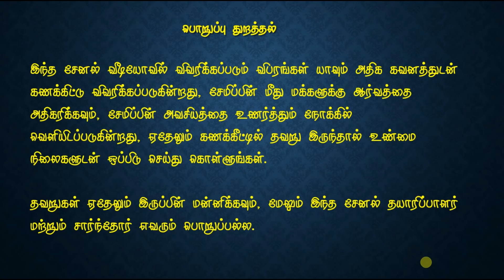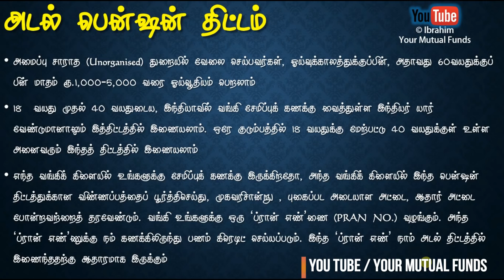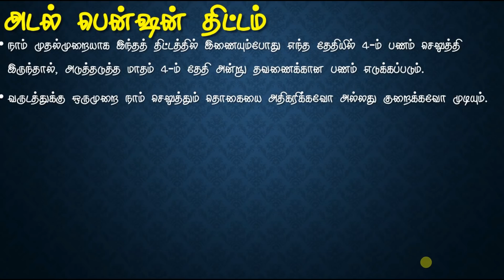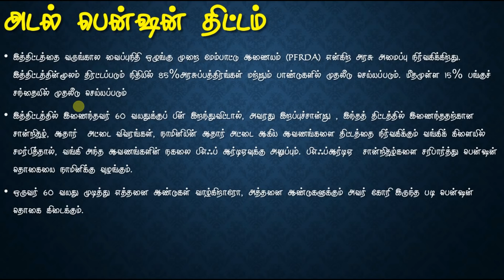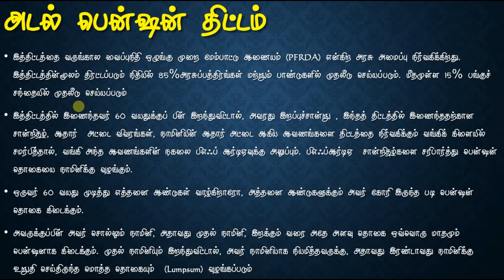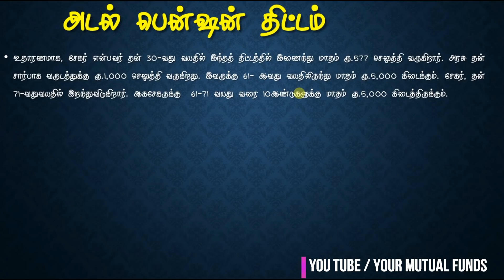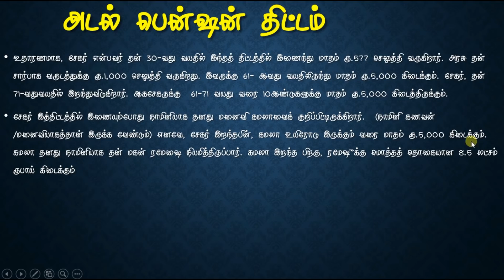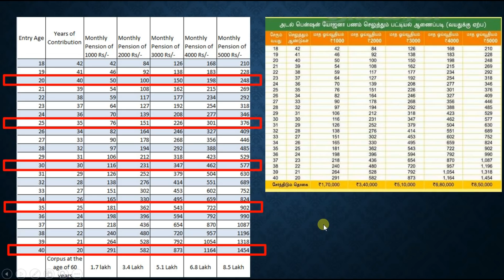அனைவருக்கும் ரூபாய் 5000 பென்சன் ஓய்வூதியம் பெறுவது எப்படி How to get 5000 pension per month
அமைப்பு சாராத (Unorganised) துறையில் வேலை செய்பவர்கள், ஓய்வுக்காலத்துக்குப்பின், அதாவது 60வயதுக்குப் பின் மாதம் ரூ.1,000-5,000 வரை ஓய்வூதியம் பெறலாம்

பென்சன் ஓய்வூதியம் பெறுவது எப்படி என்று இந்த வீடியோவில் பார்க்கலாம்.
எனது போஸ்ட் ஆபிஸ் சேமிப்பு திட்டம், மியூச்சுவல் பண்ட் வீடியோக்கள் கீழே உள்ளது பாருங்கள் பயன் பெறுங்கள்.

• Best Elss Funds 2018 Top 5 Best Elss Tax saving mutual funds to invest in 2018
• Best SIP mutual funds 2018 |Top sip Mutual Funds for 2018 | Best SIP Mutual funds 2018